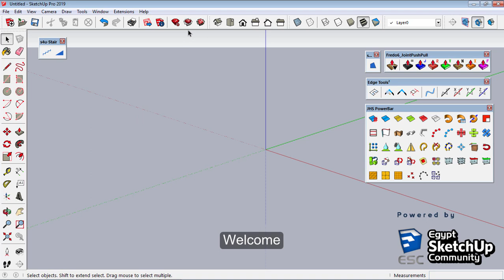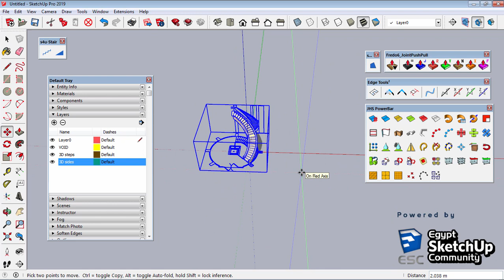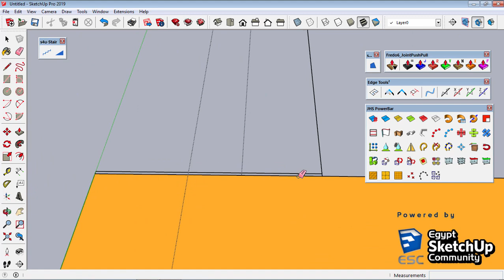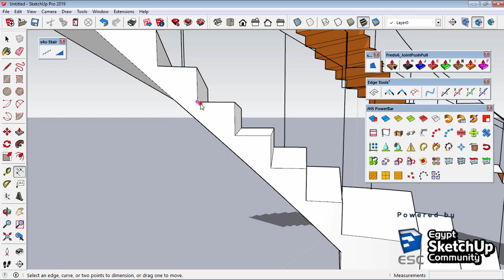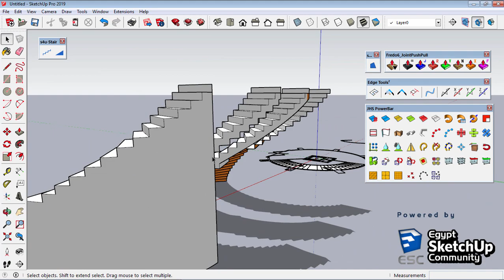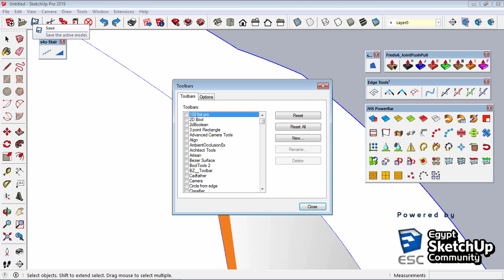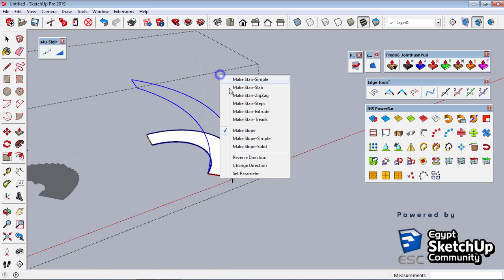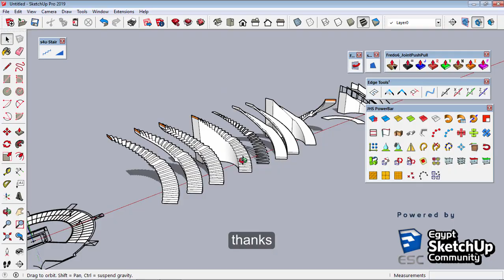s4u-stair simple tutorial | SketchUp 2019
this video illustrates how to use the s4u-stair plugin to make stairs, ramps

Egypt SketchUp Community
Homepage for all SketchUp Users